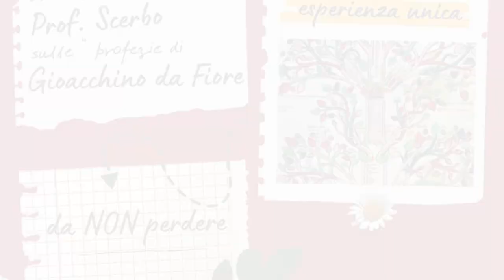Incontro dibattito con il Prof. Alberto Scerbo "Il risveglio dell'anima"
Incontro dibattito con il Prof. Alberto Scerbo "Il risveglio dell'anima" - 13 aprile 2024 - Fuscaldo (Cs) Salone della Canonica - Incontro-Dibattito con il Prof. Alberto Scerbo (Docente di Filosofia del Diritto) sulle profezie di Gioacchino da Fiore - Organizzato dall'associazione Biblioteca Pietro De Seta